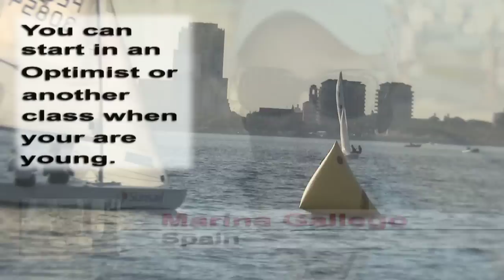Snipe Women's World Championship 2010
Every other year,  the best Women Snipers gather for the Women's World Championship.  In 2010 that was St. Petersburg, Florida in November and the temperature was a balmy 80º.  Out on the water the competition  was even hotter.

With competitors from Europe, North & South America and Japan,  this group of sailors showed just how tight one design racing can be at the top level. Going into the last race, only 3 points separated the top three boats.  It doesn't get a lot more competitive than that.

It took a stellar final day for Rolex  Yachtswoman of the Year Anna Tunnicliffe and her crew Molly Vandemoer to take the Championship with a win in the final race.  Trixy and Yuyu Agusti from Argentina came in second with Kathleen Tock and crew Kate Sheahan just two points back of them in third.

There's definitely a trend in the Snipe Class.  Young sailors are finding there's a lot of competition to be had in this boat that turns 80 this year. Those younger sailors are showing up on the podium a lot.  The new generation of Snipe Champions.